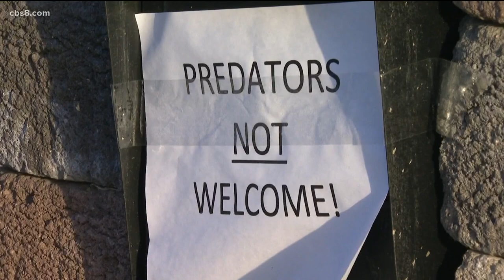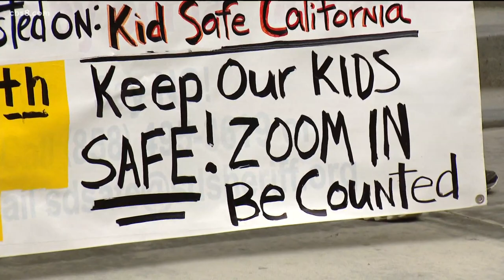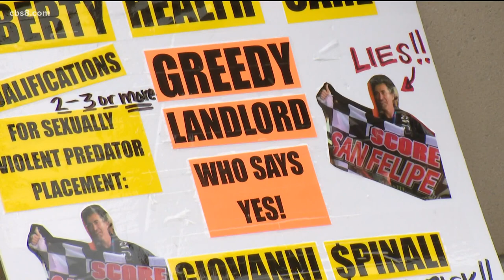Judge rules that placement of sexually violent predator not appropriate in El Cajon home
Now that the judge finds the location to be unsuitable, the state will be tasked with finding another site to house Merle Wade Wakefield.